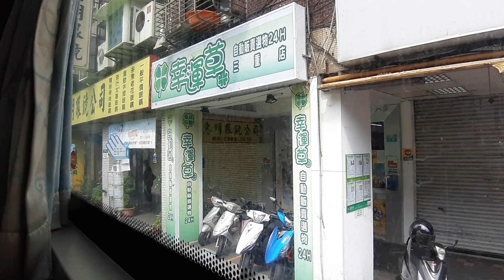國光客運DAEWOO HIGH-STEP BUS